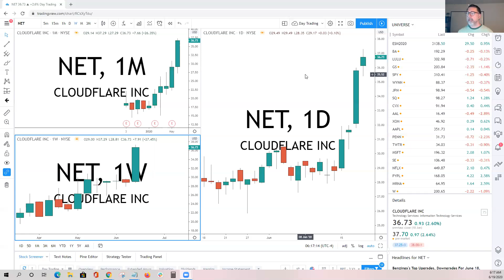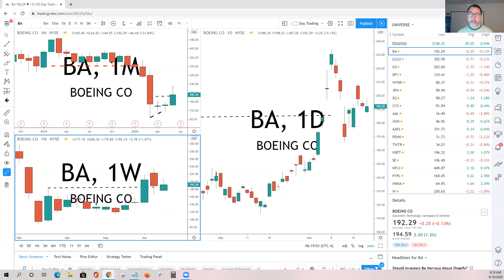Stock Trading Setups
Today's trading lesson focuses on finding the right balance between opportunity and managing risk.

My personal strategy includes stocks that trade an average of two million shares per day, and an average true range of $1.50 per day.

Most stocks trade more that these numbers, but it's my minimum criteria.

The reason we need criteria, and especially volume, is liquidity, and consistent activity. Some stocks have big days once in a while, we want stocks that are "in play" every day so we have reliable opportunities to make money.

Low volume stocks can move fast, but they can be very difficult to exit the price you want. (I explain this in the video)

Enjoy the webinar and let me know if you have any questions.
Pete